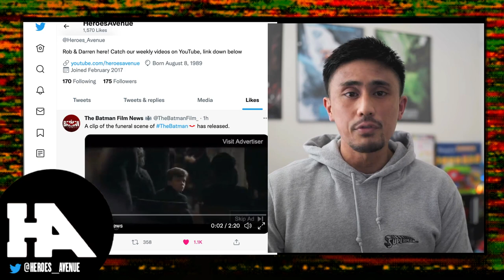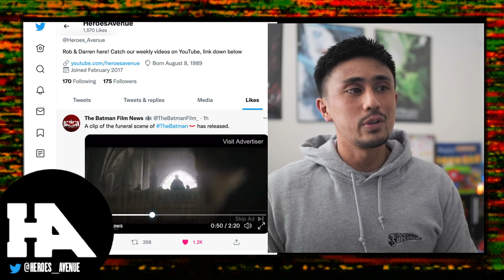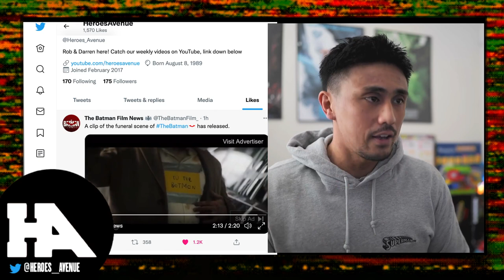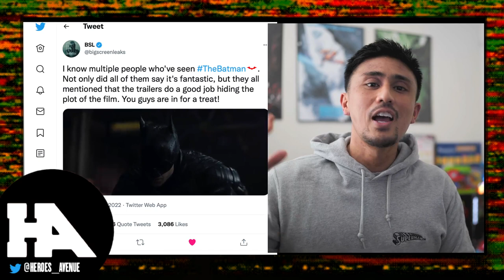'The Batman' Releases Funeral Scene Clip | Are We Getting Too Much From The Marketing?